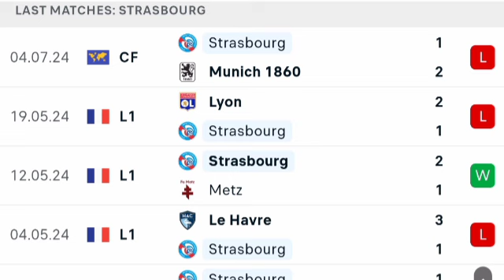🔴 LIVE: Strasbourg vs Wolfsberg | Club Friendly Match 2024 | Match LIVE Now